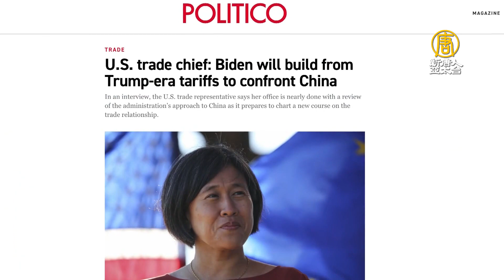美中第一階段協議將到期 美將公佈對中貿易戰略